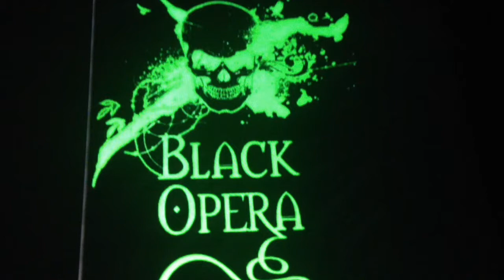8 Jahre Black Opera 10.04.2015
8 Jahre Black Opera 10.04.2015